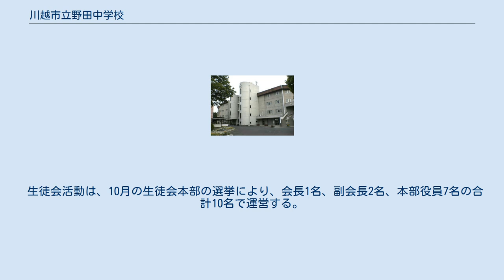川越市立野田中学校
川越市立野田中学校（かわごえしりつ のだちゅうがっこう）は、埼玉県川越市にある公立中学校。
 川越市市街地の西端に位置し、学校の西方には田園風景が広がる。
近隣には川越合同庁舎、川越自動車学校、尚美学園大学川越キャンパスがある。
また、500m東には川越市立富士見中学校がある。
 通学区内の小学校は、川越市立泉小学校と川越市立大塚小学校と川越市立大東東小学校がある。
 原則としてノーチャイム制度を採用している。
ただし昼休みの終わり・部活終了・総下校時及び学期初めや特別日課のときはチャイムがある。
 中間は1日、期末は2日でテストする。
なお、中間テストの後に、学級活動などの授業を行う。
 すぐ横に2009年12月にオープンした川越温泉がある。
 作詞：名村宏、作曲：小川寛興、編曲：市川輝男である。
 生徒会活動は、10月の生徒会本部の選挙により、会長1名、副会長2名、本部役員7名の合計10名で運営する。
 部活動の加入は、運動部、文化部のうち原則として1つの部に限るが、任意制である。
 吹奏楽部では過去に全国優勝もある。
 美術部は2018年現在の川越市立中学校美術部の祭典において部長が美術館賞を取った記録がある。